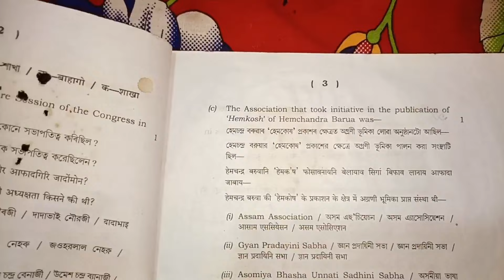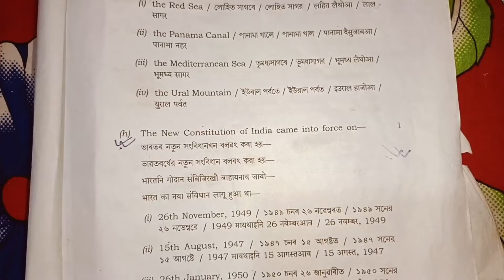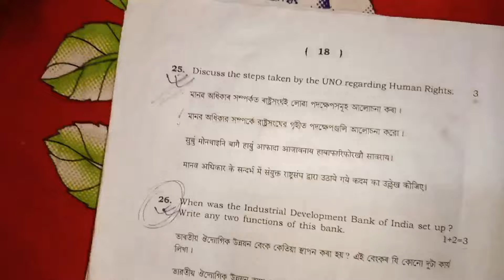HSLC Final Exam SEBA 2024// 100% Common Questions// Social Science Question Paper 2019// 2024 Common